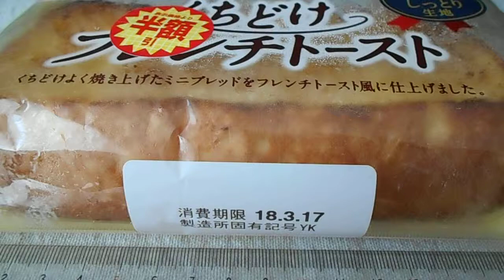山崎製パン ヤマザキ くちどけフレンチトースト「菓子パン」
くちどけフレンチトースト「菓子パン」
１個　416kcal